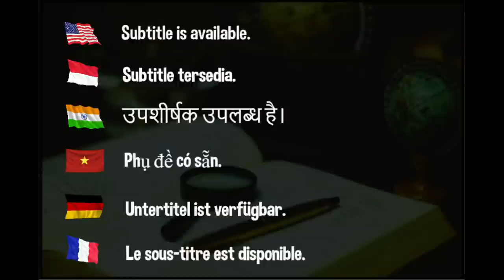Liu shiwen 2023 - Men vs Women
2023 Times China Cup Championship Challenge, Liu Shiwen vs Li Yijie

Hellbender
David Latov
Mark Afuso
Devrim Uner
jeffrey cook
Andrew Konizeski